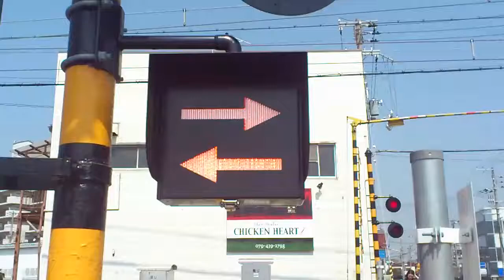山陽阪神直通特急高砂駅にて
高砂駅手間の踏切で山陽阪神直通特急がすれ違います